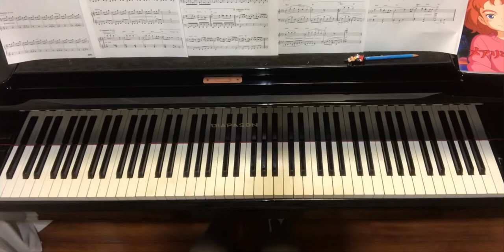夜間飛行2,中級,ぷりんと楽譜,メアリと魔女の花,村松崇継,大宝博編曲,ピアノ,The "Fly-by-Night" 2,Mary and the witch's flower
夜間飛行2
〜メアリと魔女の花

作曲:村松崇継
編曲:大宝博

The "Fly-by-Night" (2)
~Mary and the Witch's Flower
Takatsugu Muramatsu
Arr.Hiroshi Taihou

☆楽譜
ピアノミニアルバム
中級
ヤマハミュージックメディア

魔女、ふたたび。
これはぜひ原曲のオーケストラバージョンも聴いていただきたい。
とても神秘的で素敵なのです。